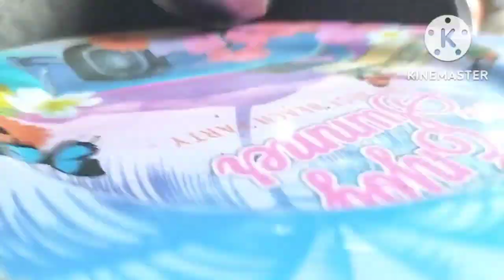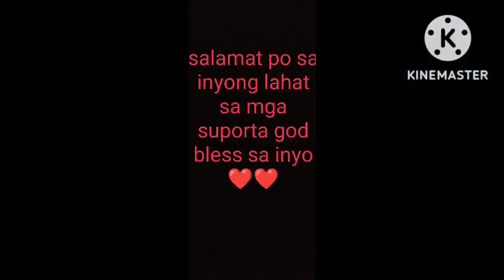happy birthday bay tv kaswelo at my konting palaro...